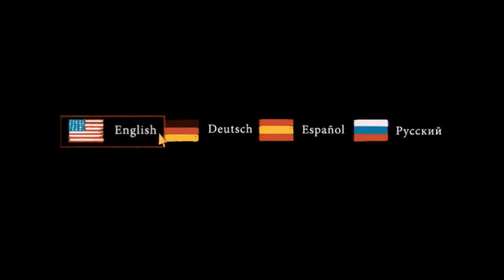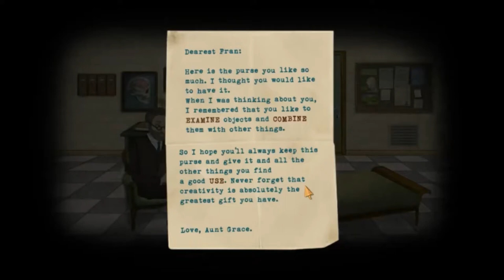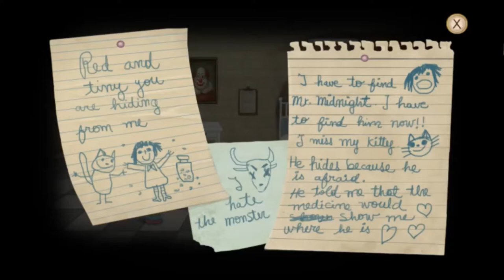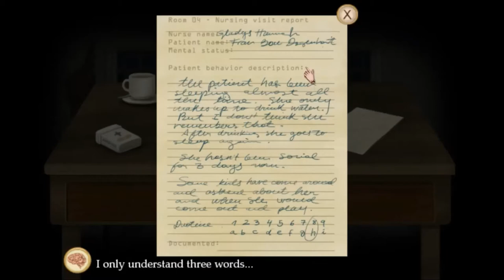GO AWAY SATAN NOBODY WANTS YOU HERE | Let's Play Fran Bow part 1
Let's Play Fran Bow a darkly beautiful point and click adventure! I'm so excited to be playing this gorgeous game because it reminds me so much of the types of games that interested me when I was younger. In my experience point and click games are often filled with wonderful stories and puzzles that get harder and more rewarding the longer the game goes on. I can't wait to see what else this game has to offer!